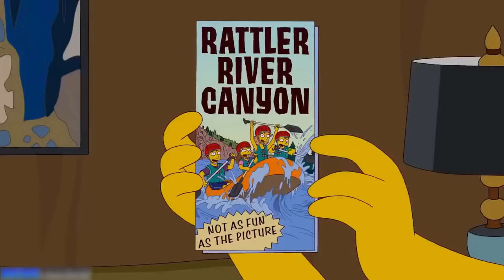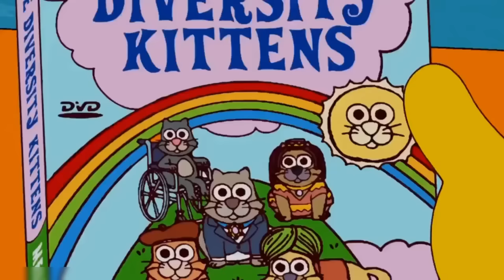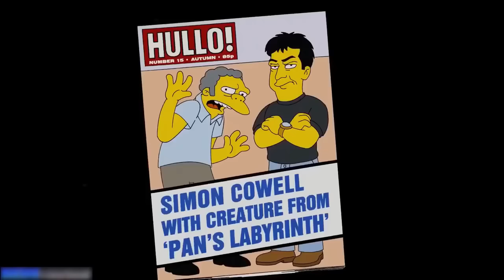FILMES TOP ANIMADOS / Os Simpsons HD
Era a noite de 17 dezembro de 1989. Na TV americana, a recém-criada rede Fox estreava seu primeiro desenho animado em horário nobre. Parecia um desenho comum: uma família engraçadinha – mãe, pai e três filhos – se metia em encrencas nos preparativos para a noite de Natal. Até o nome da série soava como repetição de Os Flintstones ou de Os Jetsons… Mas o cheiro de passado sumiu logo nos primeiros minutos. Estava na cara amarela, nos olhos esbugalhados e nas mãos de quatro dedos que aquele desenho era diferente: quando Marge promete levar os pedidos de presente dos filhos ao Papai Noel, Bart diz que “só tem um gordo que nos traz presentes, e o nome dele não é Noel”. Homer, o gordo em questão, rouba a árvore de Natal da família do meio de uma floresta. Para descolar uns trocos, o paizão imita o bom velhinho num shopping e deixa o filho emocionado: “Você deve mesmo nos amar para descer tão baixo!” O humor politicamente incorreto segue por meia hora, mas nem tudo é riso: há suspense, emoção e até um final feliz (é Natal, né, gente?) – mas sem lição de moral. Não era um desenho comum. Era a estréia de Os Simpsons, o desenho mais importante de todos os tempos.